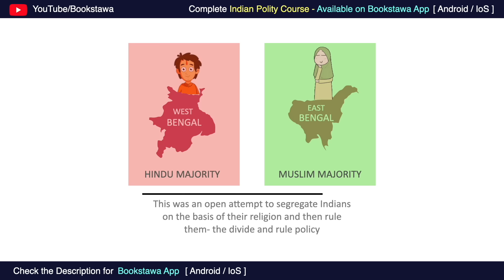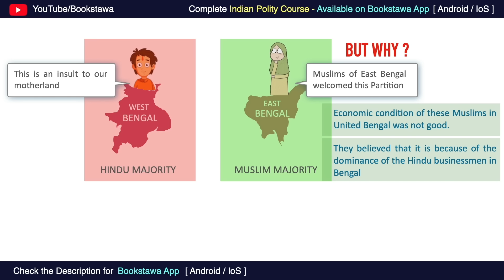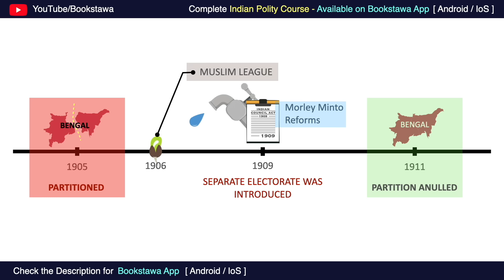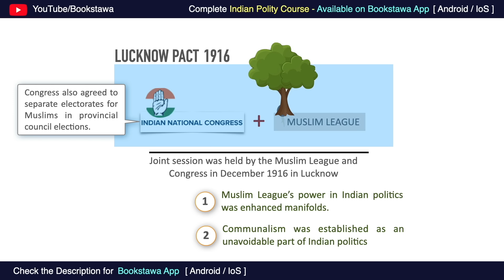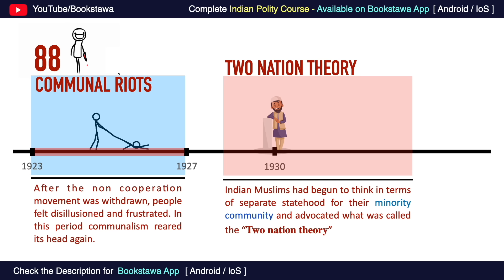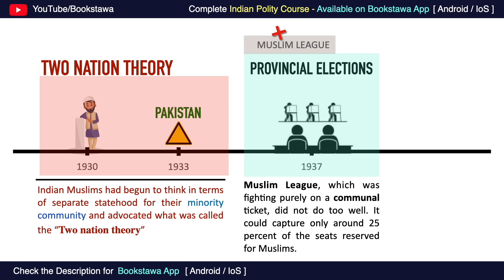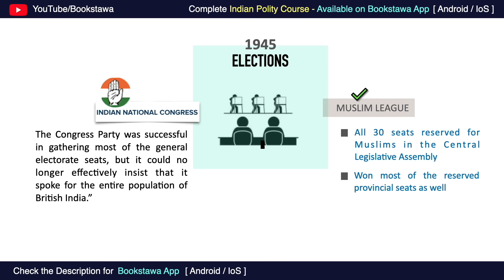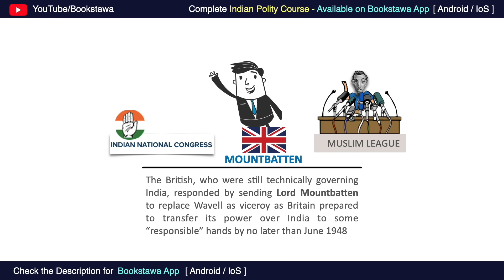REAL Story of Partition of INDIA and Pakistan 1947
When India gained Independence after a lot of struggle on 15th August, 1947, it came with a sense of loss. Unlike what Indians thought, it was not a happy moment for the country.

And all of us know the reason why: Partition.

In this video, we will try to understand what were the factors and the events that led to the Partition of the country.

Now, it is important to understand that Partition did not happen in a single day or the course of a single week: It was a process that had started years back and a lot of events gave it a definite shape over the course of history.
One such event was -the Partition of Bengal in 1905